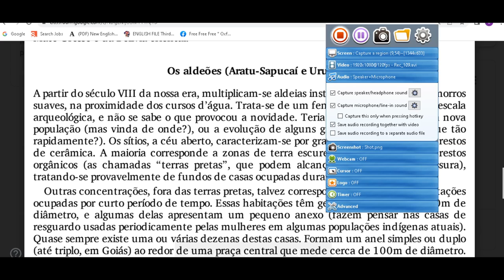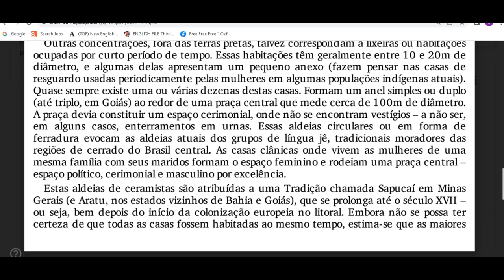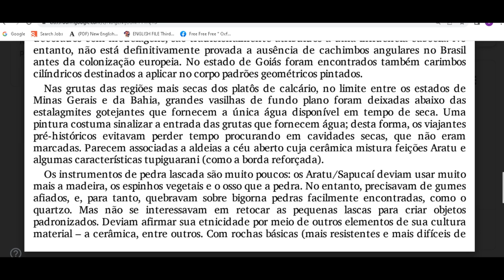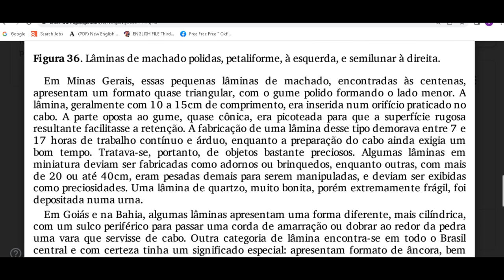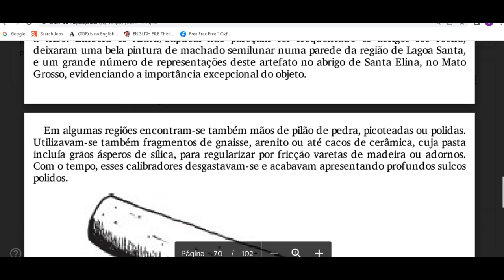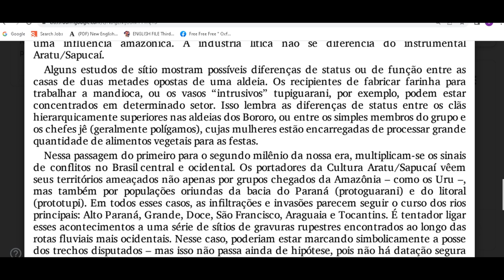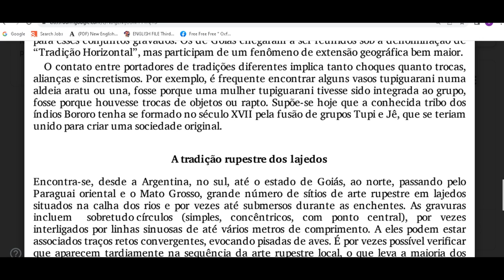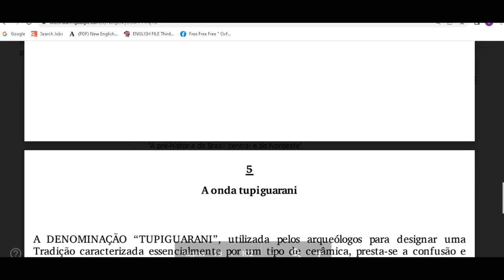aldeões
Tradição Itaparica
Grafismos pintados
Lajedos
Plano-convexos
Bifacialmente.
Caramujos
Percussão.
Dardos
Marcar fronteiras ou pontos estratégicos dos territórios.
Santana do Riacho (MG)
Tradição São Francisco
Estratigrafia
Justino (SE)
Globulares
“Tradição Pedra do Caboclo”.
(lapas da Babilônia, do Gentio, do Boquete, de Carangola),
(Diamantina – MG),
marcas em árvores,
“Subtradição Seridó”,
(“bonecões”)
Cervídeos
Filiformes
sítios como Cocais,
serra do Cipó,
Tocantins,
Santana do Riacho,
tubérculos,
Araguaia,
Boi Branco
Caiapônia (GO)
picoteamento na rocha
Nordeste do Peruaçu,
Lajedos do Araguaia,
Tradição Itacoatiara do Brasil ocidental.
Vasilhas ovóides
Feições Aratu e algumas características tupiguarani
pedra encabadas.
lâmina de quartzo,
Krahó
Tupinambá,
Cariapé
Protoguarani
rio Pindaré
zoomorfos